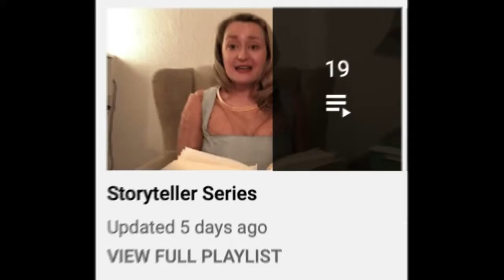Colouring A Crawfish With Leanne!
to explore awesome crafts!

for educational resources

to find amazing colouring pages!